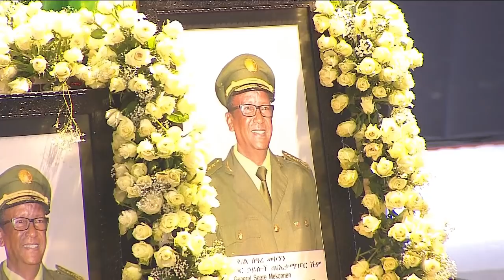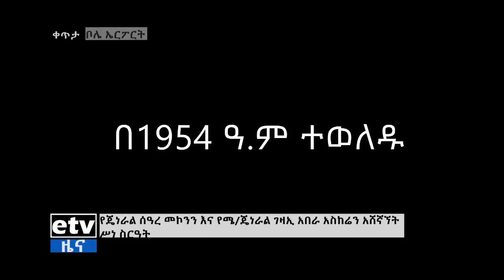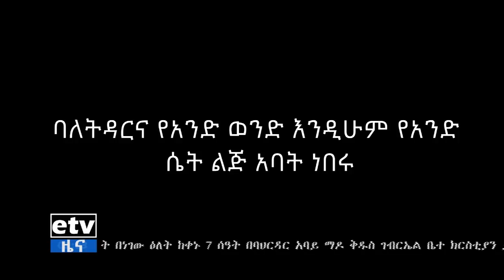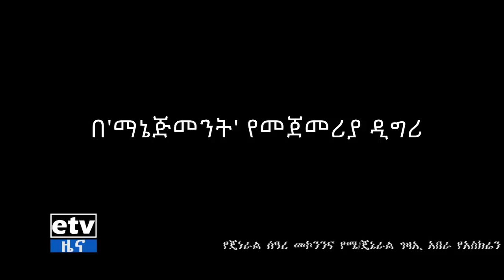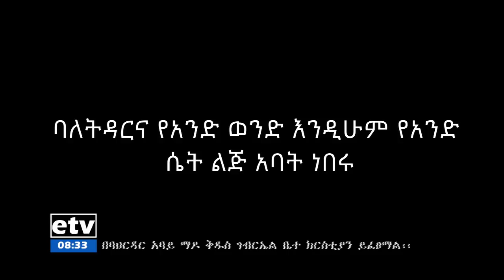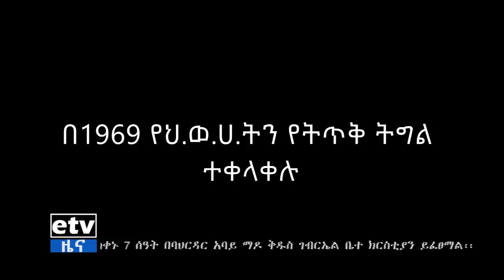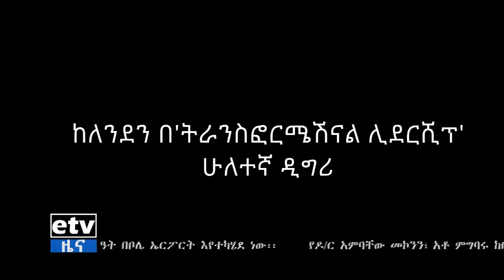etv የጀነራል ሰዓረ መኮንን እና የሜ/ጀነራል ገዛኢ ኣበራ የአስከሬን ሽኝት/ሚሊኒየም አዳራሽ/